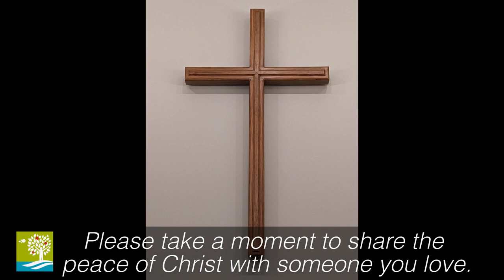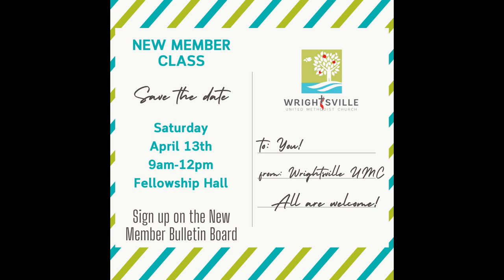Come and Have Breakfast - April 7th, 2024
The title of Sunday's sermon by Pastor Eunsoo Kang is, "Come and Have Breakfast."  The scripture lesson is John 21:3-17. A few days ago, we celebrated Easter with great joy! Have there been any changes in your daily lives since then? It's okay if things have stayed pretty much the same. This Sunday, Jesus extends another warm invitation for all of you to join him at the fellowship table. You don't need a boatload of fish for this gathering, just a little one that can fit on the table the Lord has prepared. So, bring those various forms of small fish in your hearts and let's gather around the Lord's table this Sunday. The Lord is calling out to you, saying "Come! Let's share breakfast together!"